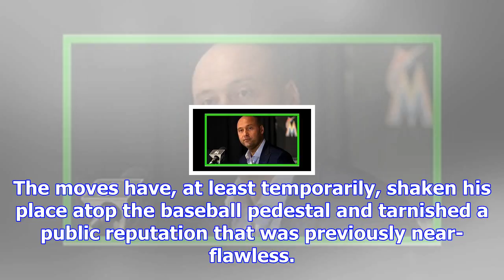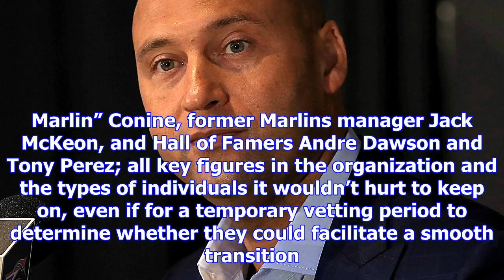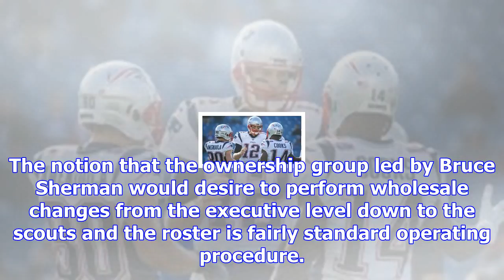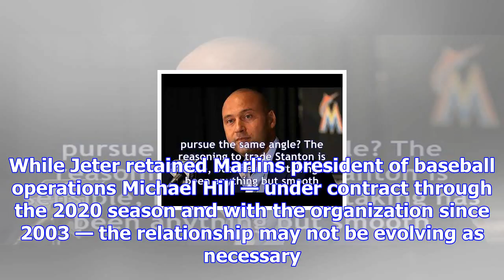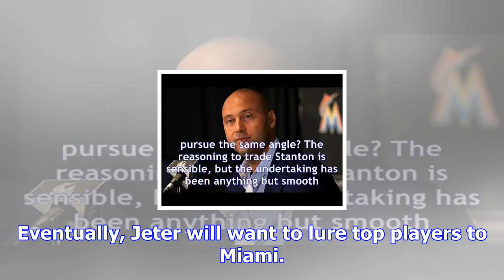Derek jeter’s short time as marlins exec has eroded his baseball reputation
Across 20 seasons as a player on baseball’s largest stage, Derek Jeter’s performance on the field an...